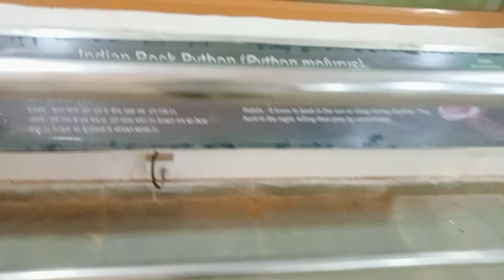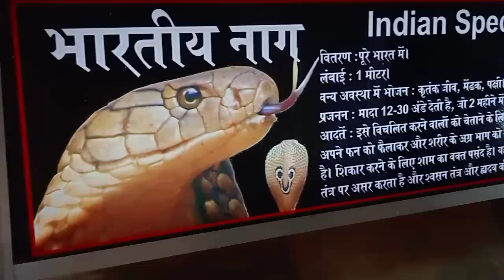RANCHI CHIDIYAGHAR// SAAMPGHAR ORMANJHI RANCHI JHARKHAND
CHANNEL NAME:-

CAMERA📷 :- TUDU G

EDIT BY 🖍️-ANAND KUMAR

PLACE   :- RANCHI

🌱🌱नए-नए recording video ko dekhne ke liye is channel ko search karna na bhule🌱🌱🌱

                     THANKS